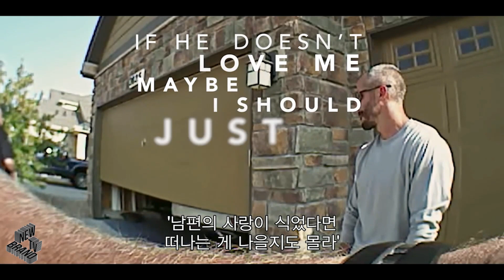아메리칸 머더 이웃집 살인 사건👮‍♂️🕵️‍♀️넷플릭스 예고편, American Murder Neighbor Murder Netflix Trailer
섀년 와츠와 자녀들의 실종, 이후에 벌어진 끔찍한 사건.
임신부 가족에게 무슨 일이 일어났나? 경찰과 언론, 섀년이 직접 찍은 날것의 영상을 사용해 제작한 다큐멘터리.